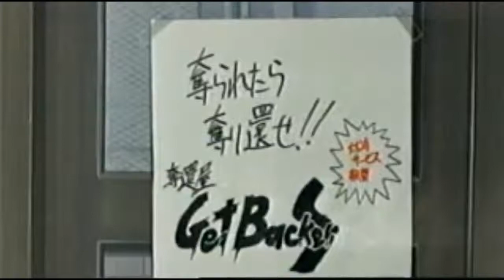GetBackers Ep 1 Tagalog mp4